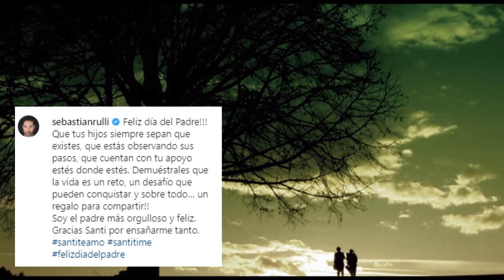LA REACCIÓN DE SEBASTIÁN RULLI AL VER A ANGELIQUE BOYER CARACTERIZADA DE DOÑA FLORINDA